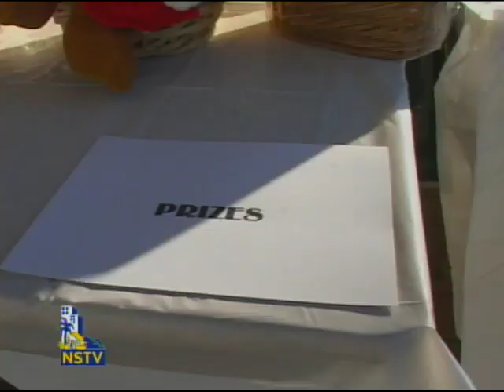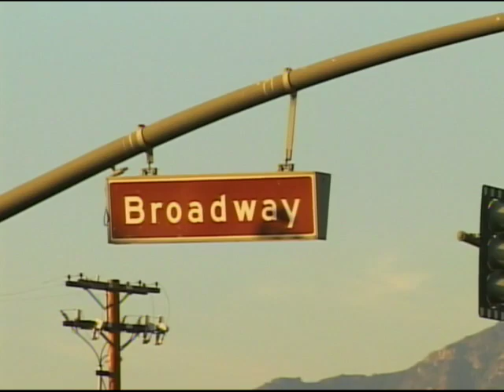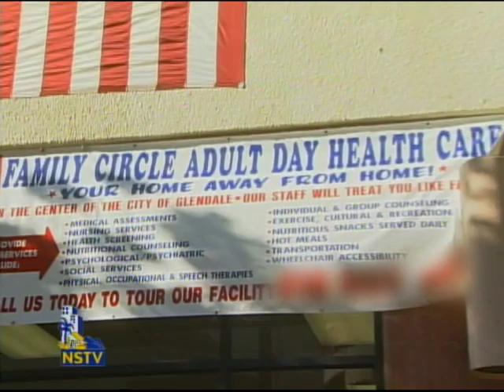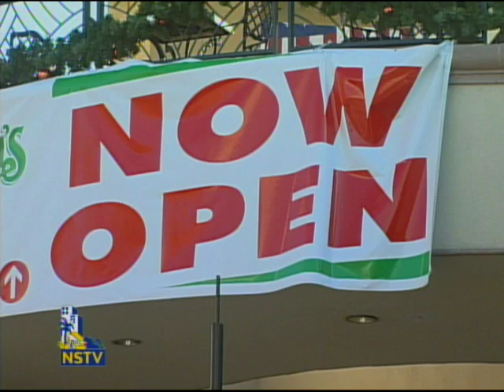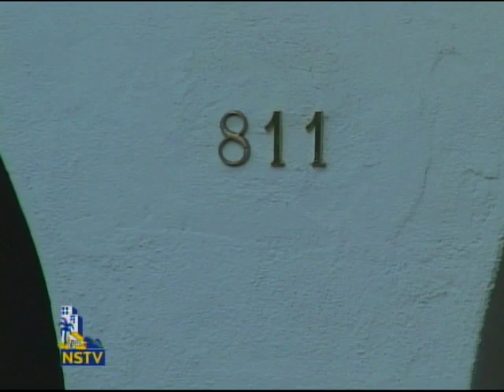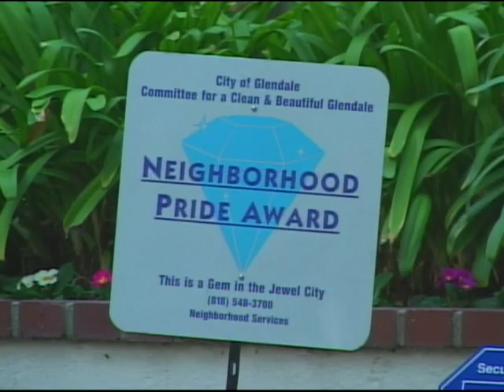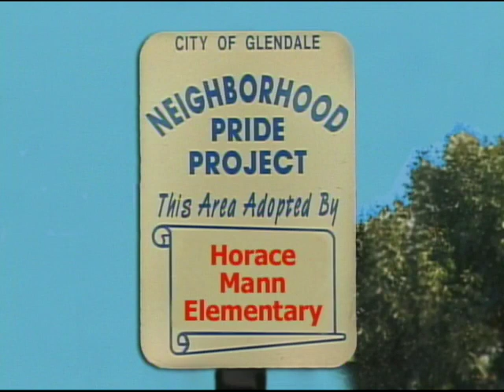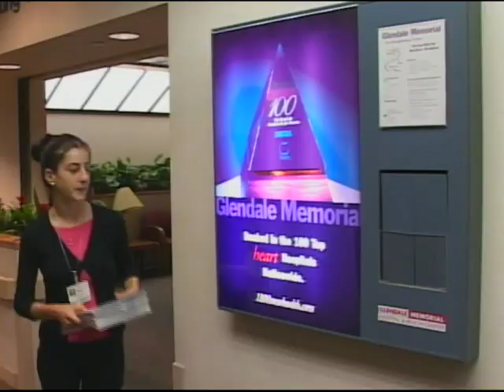NSTV 3.2 Focus on Neighborhood Services